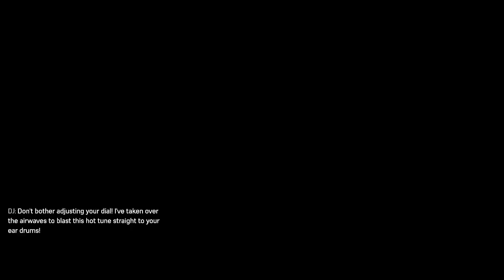Knockout City (Nintendo Switch) Season 9 (Final) - Street Play - Double Team KO & League Play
Knockout City for Nintendo Switch.
Season 9 is the last and final season.
Team up and duke it out with rival Crews in Knockout City, where you settle the score with EPIC DODGEBALL BATTLES. Brace yourself for outrageous fun and intense competition in an all-new take on team-based multiplayer games.
Customize your character and form a Crew with friends to start your Knockout City takeover. Knock out opponents with trick shots and coordinated teamwork while dodging and catching balls flying across the map. No ball? No problem! You can literally ball up, roll into a teammate’s hands, and become the ultimate weapon!
A variety of outlandish ball types, locations, and game modes keep it exciting. Plus, each season introduces new maps, ball types, rewards, events, and challenges! Throw, catch, pass, dodge, and tackle your way to dodgeball dominance!
Nintendo Switch gameplay. Genre: Action, Adventure, Fighting. E10+ - Everyone 10+